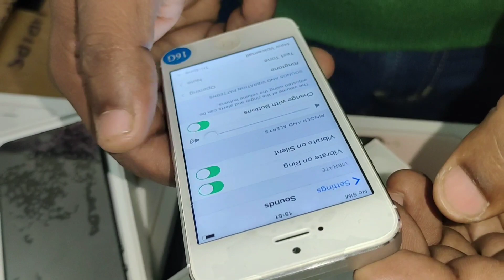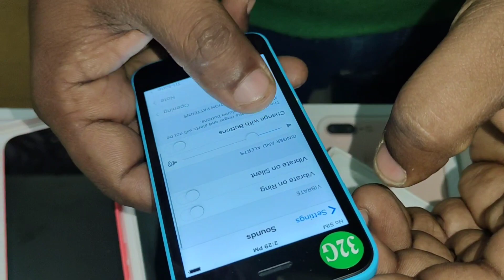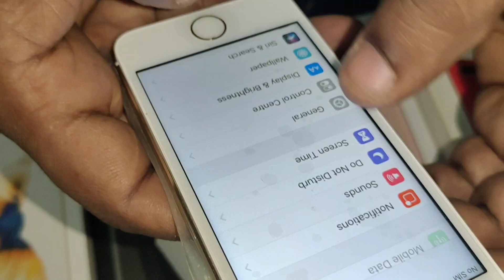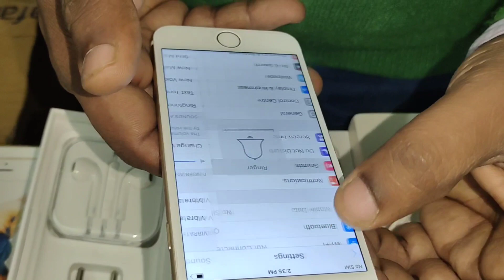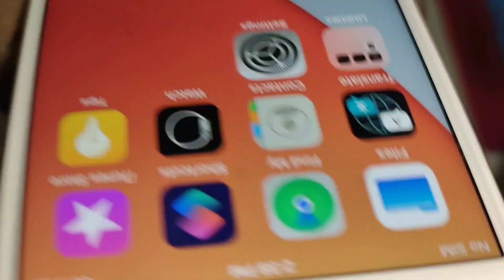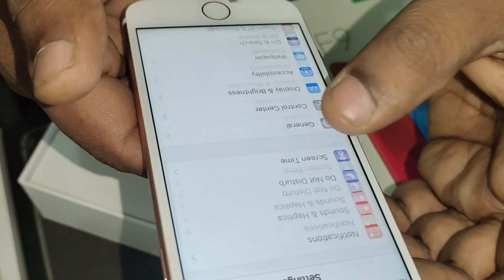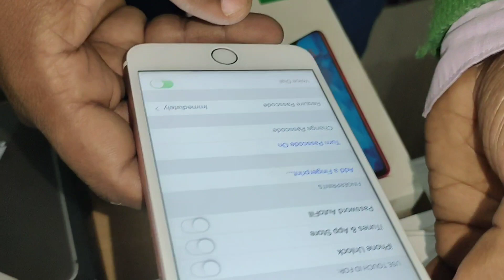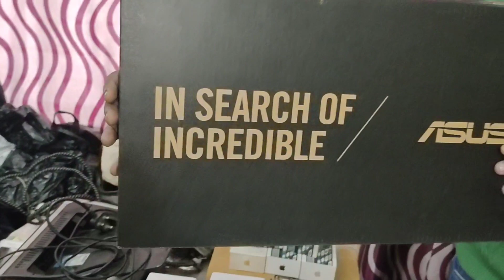iphone cheapest price in Delhi घर बैठे मंगवाए। iphone Low price...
Renew Mobile
887, Pocket GH - 3, Sai Nath
Appt, Sector -28, Rohini, Delhi
110042
Near By Shadabad Dairy,
Samyapur Badli Metro Station

*New Stock and new Video (Update) Group Link*

कोई भी 👨दुकानदार या व्यापारी अपनी विडियो बनवाने के लिए हमको 📬mail छोड़ दे।।

रोजाना video की full update और जानकारी के लिए Telegram join करे। हमारा calling number भी telegram पर दिया हुआ है।